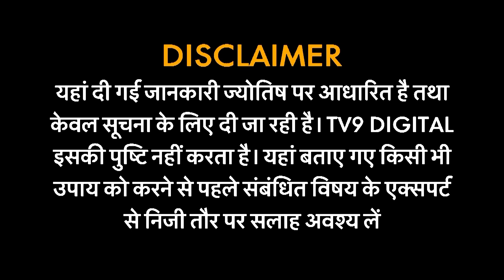Astro Science:एस्ट्रोसाइंटिस्ट GD Vashist से जानिए घड़ी कैसे बिगाड़ सकती है भाग्य?TV9 BiharJharkhand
आप सभी के पास या आपके घर में घड़ी तो होगी ही लेकिन क्या आप जानते हैं आपकी जि़ंदगी में अच्छा और बुरा दोनों तरह का समय लाने के पीछे घड़ी का भी अहम रोल होता है...सोच में पड़ गए ना कि आखिर कैसे एक घड़ी हमारे सौभाग्य या दुर्बाग्य की कहानी गड़ती है...आपके सभी कंफ्यूजन का हल आपको ओर कहीं नहीं आज एस्ट्रोसाइंस में मिलनेवाला है. तो कहीं मत जाइए क्योंकि आपको बताएंगे कि घड़ी का कैसे ...सही इस्तेमाल... आपको रंक से राजा बना सकता है.. .इसके साथ आपकी राशि के पूरे दिन का हाल हम जानेंगे गुरुदेव से...